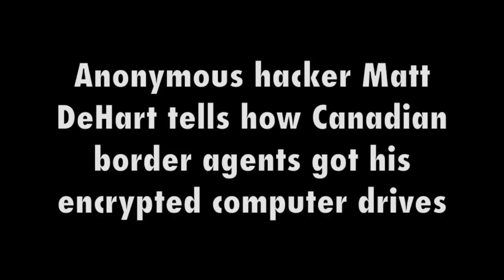Anonymous hacker Matt DeHart tells how border agents got his encrypted drives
Matt DeHart, a former American soldier who claims he was tortured by U.S. authorities probing Anonymous and WikiLeaks, will be deported “in very short order,” the Canada Border Services Agency. says.
With his forced departure seemingly inevitable, DeHart’s concern turned to his encrypted computer drives that purportedly contain a leaked government document that sparked his bizarre predicament.
He has asked the border agency to return his two USB thumb drives he brought to Canada in 2013. He gave them to CBSA border agents at the border to support his refugee claim.
Here is Matt DeHart telling me, in his own words, how the border agents came to have his sensitive drives.
For background, on this bizarre and troubling case, please read my extensive coverage in the National Post.
Including:
• Matt DeHart, former American soldier claiming he was tortured by U.S., loses bid for asylum in Canada
• Failed refugee claimant DeHart to be deported in ‘very short order,’ may not get back encrypted drive
• And for a complete examination of Matt DeHart’s case, please read my award-winning investigation: “Hacker, Creeper, Soldier, Spy”